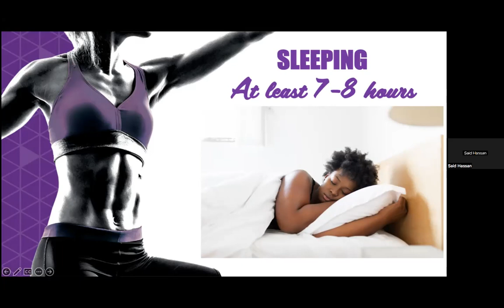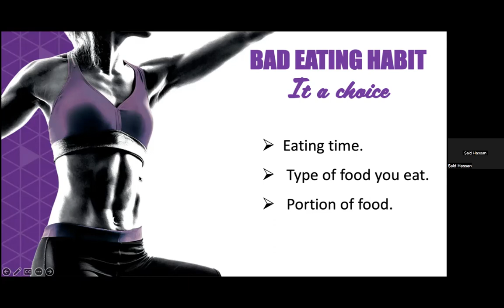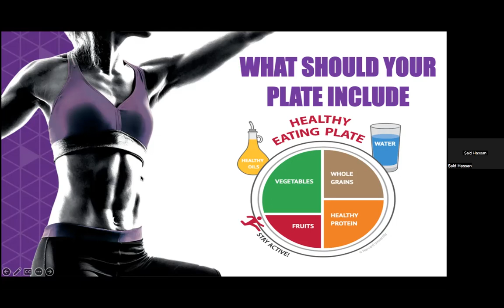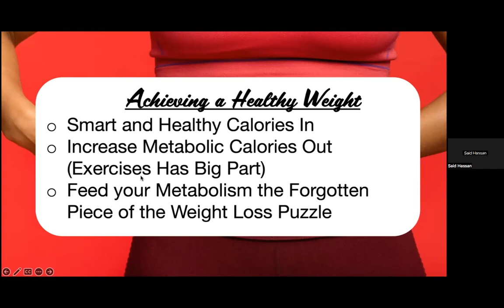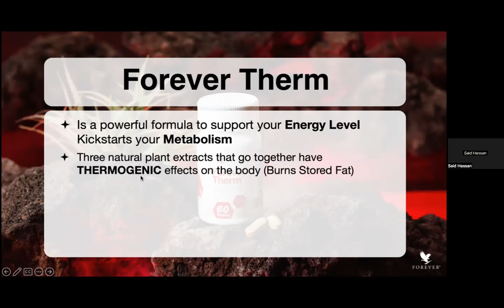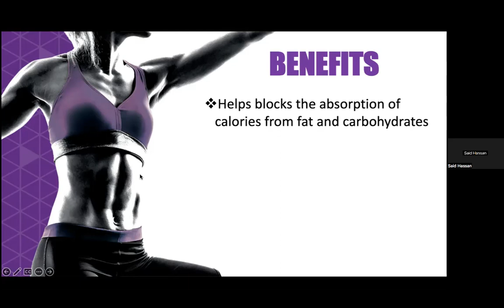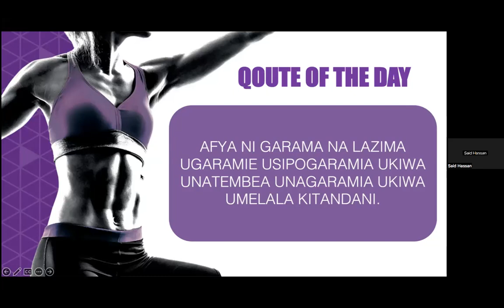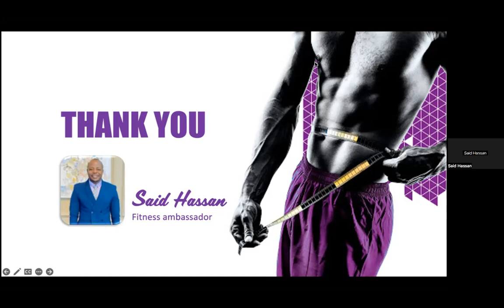UFANYE NINI UPUNGUE UZITO SANA NDANI YA SIKU 24